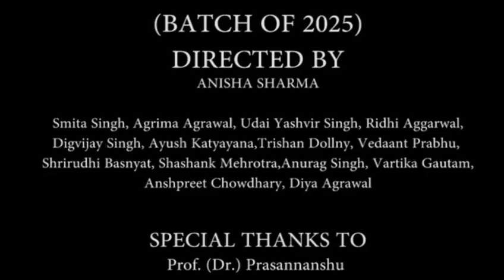TRAILER- FRONTIER JUSTICE: A SHORT FILM BY BATCH OF 2025 (NLU DELHI)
This December, brace yourselves as we take you down this gory yet enrapturing tale of summary justice.
Presenting to you the official trailer of FRONTIER JUSTICE.
Releasing 21 December 2020.

Starring:
Ayush Katyayana
Ridhi Aggarwal
Digvijay Singh
Vartika Gautam
Anurag Singh
Trishan Dollny
Vedaant Prabhu
Shrirudhi Basnyat
Udai Yashvir Singh
Anshpreet Singh Chowdhary
Diya Agrawal
Shashank Mehrotra

Direction, scripting and cinematography by:
Anisha Sharma
Smita Singh
Agrima Agrawal

Special thanks to:
Prof. (Dr.) Prasannanshu